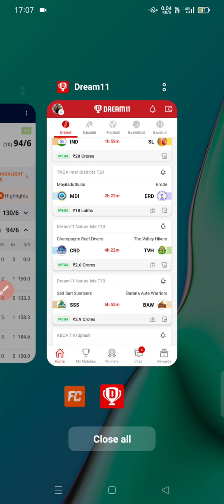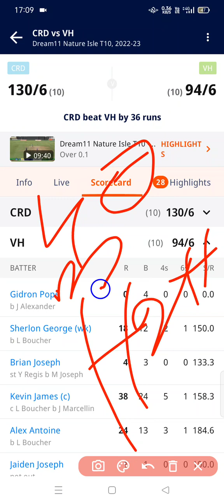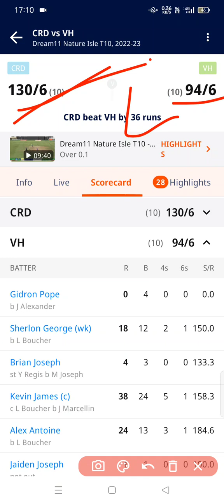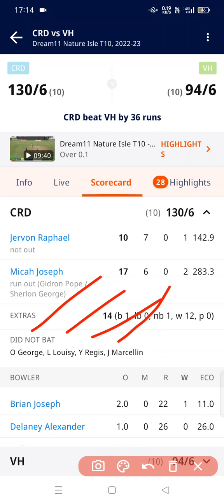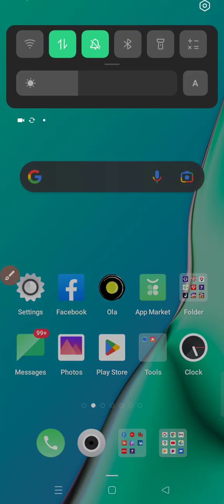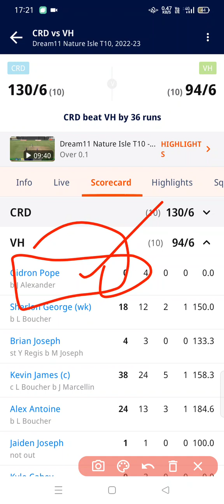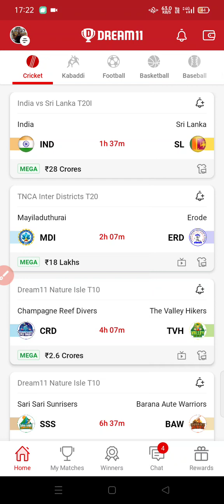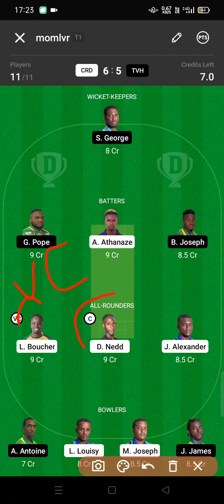CRD vs TVH Dream11 Predection II CRD vs TVH Dream11 II CRD vs TVH Player Stats II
Join telegram channel for final team 💯
Mom lover predection